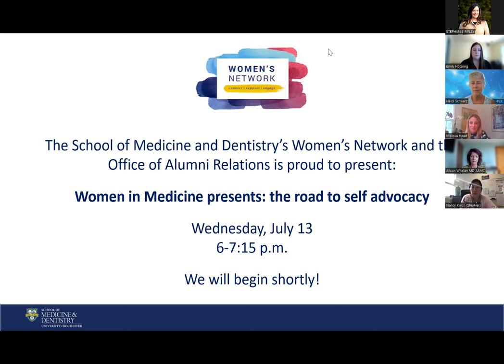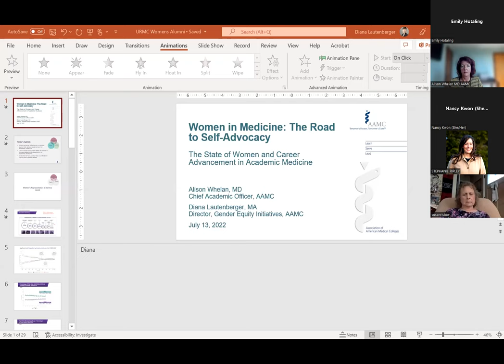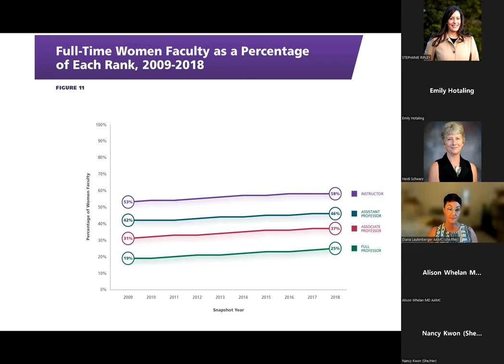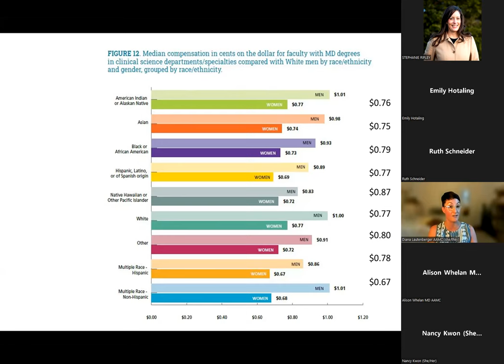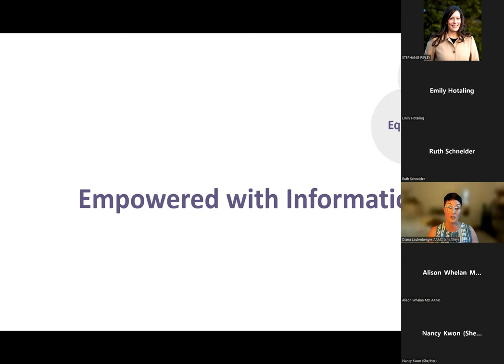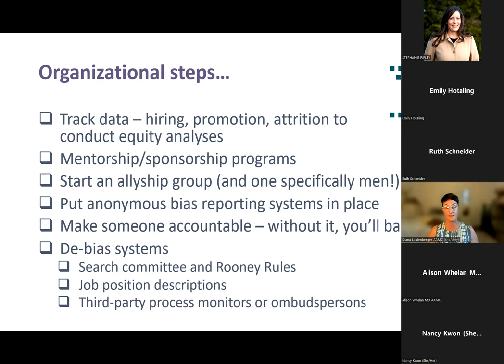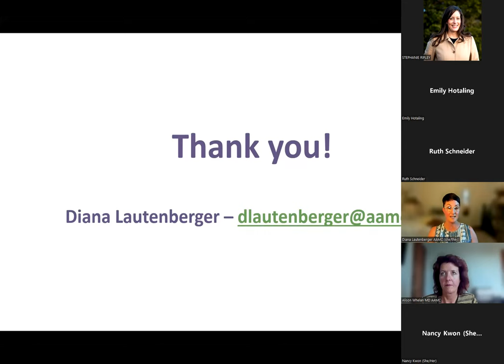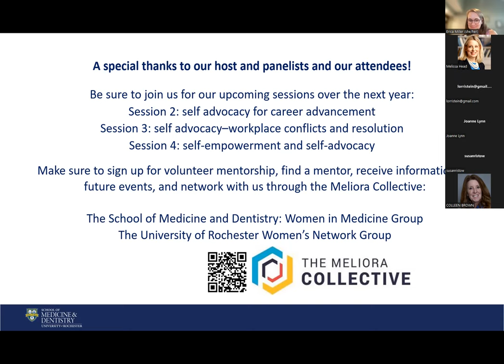9.13.2022 Women in Medicine present: the road to self advocacy